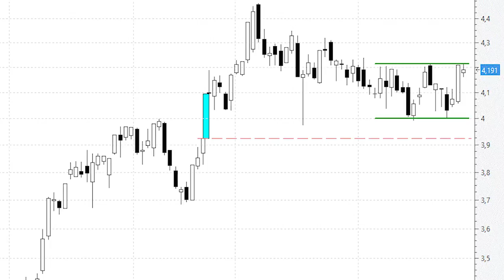Por encima de los 4,22 euros Caixabank construiría figura de vuelta